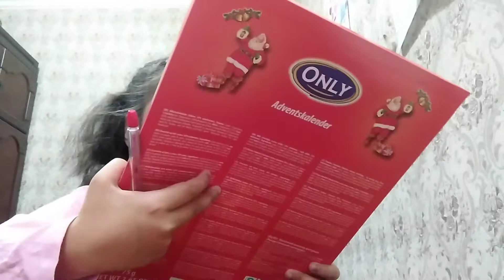Продолжение....адвент_календарь ...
распаковка шоколадного календаря 🌲🍫